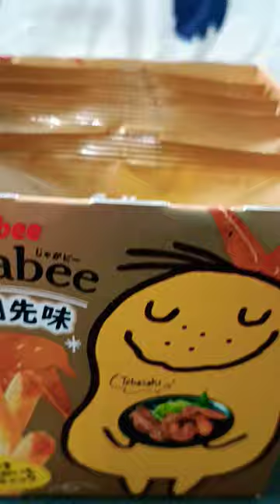⚡🥔Calbee Jagabee Tebasaki flavor potato sticks